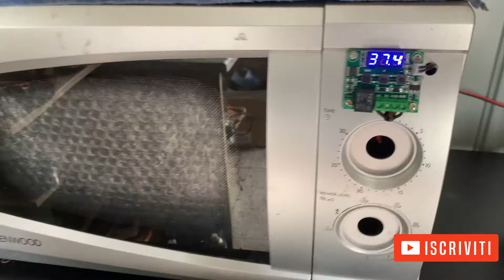FAR NASCERE PULCINI IN CASA! Con un MICROONDE?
In questo video mostrerò come ho creato un'incubatrice per uova di gallina partendo dalla scocca di un forno a microonde, vi farò vedere le varie fasi dell'incubazione fino alla schiusa e come farlo voi stessi!

 / circles

😊 Contact the Artist:

 / tubebackr

YOURSWAG by tubebackr

 • YOURSWAG – tubebackr (No Copyright Mu...

 / tubebackr-yourswag

😊 Contact the Artist:

 / tubebackr